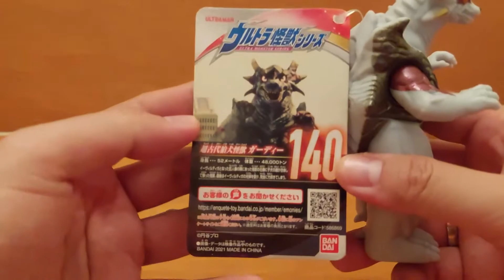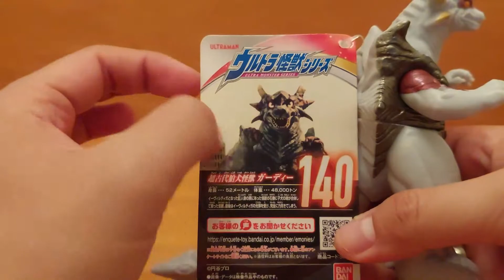REVIEW ULTRA MONSTER SERIES GUARDIE ULTRAMAN SERIES